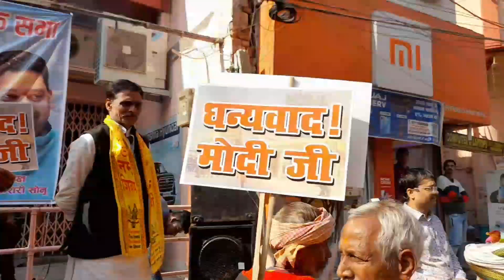Varanasi : 1st Anniversary of Kashi Vishwanath Mandir corridor , 13 Dec 2022